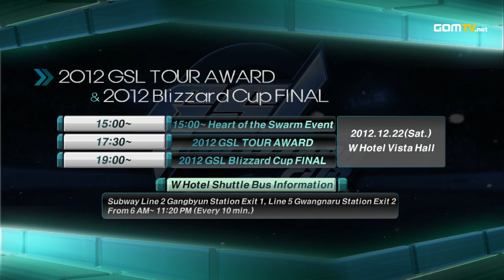Sniper vs PartinG (ZvP) Set 3 2012 GSL Blizzard Cup - Starcraft 2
2012 GSL Blizzard Cup - Sniper vs PartinG